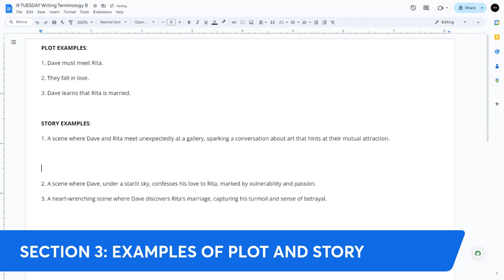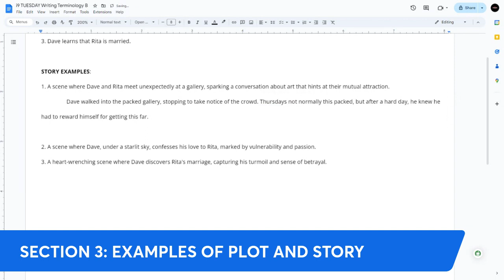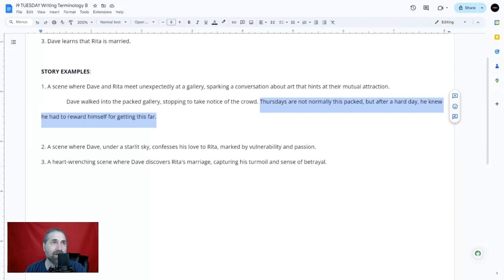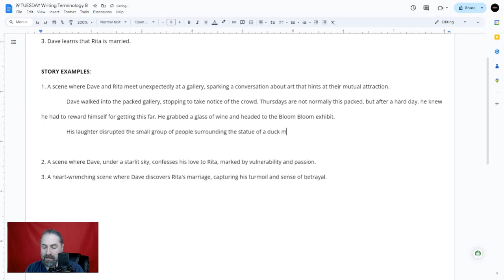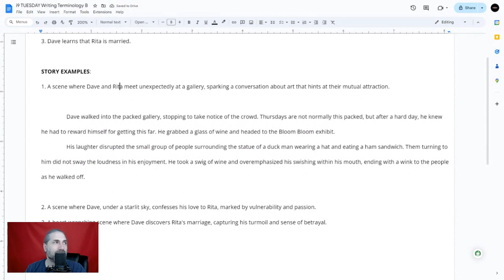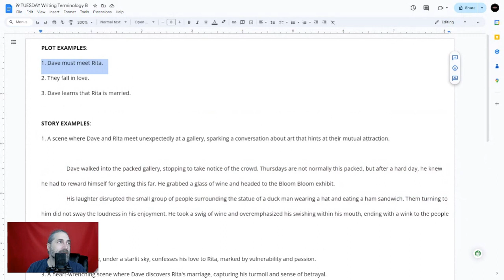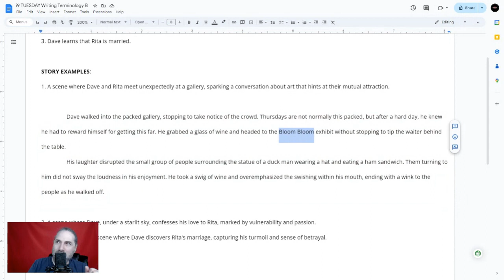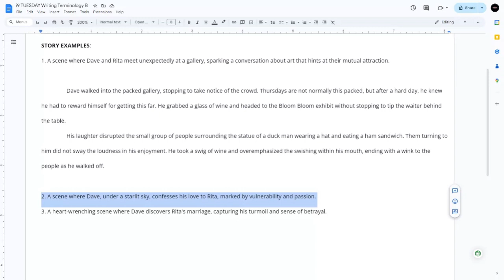Plot vs. Story: The Difference Between Them Makes The Narrative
Dive into the heart of narrative art with Thomas J. Bellezza in this enlightening video, "Plot vs. Story: Mastering the Art of Narrative Construction." Discover the essential distinction between plot - the sequence of events, and story - the emotional journey of characters. This lesson is a treasure trove for writers, offering insights into the delicate balance of plot and story in crafting compelling narratives. Whether you're a beginner or an advanced writer, you'll learn how to intertwine these elements to create stories that resonate with readers and leave a lasting impression. Tune in to deepen your understanding and enhance your storytelling skills! It's all about working, growing, and rising together, to keep the creative flow growing as we develop "The Write Mindset."

Thomas J. Bellezza was born in 1978 on Long Island, New York, and is a successful consultant in the entertainment industry. He is known for his speaking engagements, mentoring, and unwavering desire to help others with their creative endeavors and succeed in their careers. He is a student of human behavior and the process of becoming successful. For more than twenty years, he has been an important figure in his field, opening doors and giving people places to learn.

His journey began in the 90’s as an illustrator. From there, his career turned into a ten-year venture with his band TENEbRAE. Since 2007, he has developed multiple paths in his industry: from his music project, Altayon, to performing stand-up comedy, acting, and his career as a writer/author. As a writing consultant, he helps write, outline, and brainstorm story development and narrative fluidity. As a script doctor and story consultant, he works on scripts, books, and novels.

His mission to help educate people has led him to open up a nonprofit venture, Team Rise Together, with the motto of "work together, grow together, and rise together." This mission gives entertainers the chance to work together with other people who share their interests. As a team, these people will help each other improve their skills, learn about the industry, and understand their craft in the field so that they can move up in their careers together.

His debut poetry book, "SHE," was published in 2018 and is holding strong with 4.8 stars on Amazon. Currently, his next two books are in progress. His self-help book is in the hands of fantastic alpha readers, and his first three book fantasy series, "The Maven Wars," is in the outlining stage. In addition to writing, Thomas currently has a number of TV and film scripts in the works at BBR Productions. These projects will be made as part of the Team Rise Together mission.